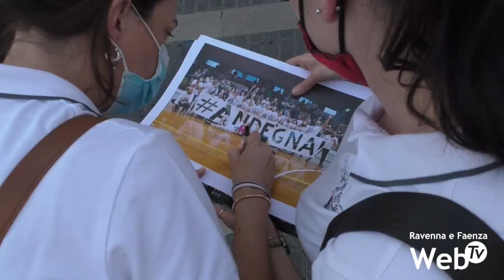Faenza Basket Project:dopo la conquista dell'A1,sono iniziati i contatti con possibili nuovi sponsor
Dopo la promozione in A1 già nuovi possibili sponsor hanno preso contatti con il Faenza Basket Project. Dopo la festa per la vittoria del campionato e la conquista della massima serie, è già arrivato il momento per la società faentina di impostare la prossima stagione. L’A1 sarà un campionato notevolmente più dispendioso, sul campo e a livello economico. Dopo nove anni Faenza è tornata fra le migliori società della pallacanestro femminile. È innegabile che per poter disputare la stagione e per poter ottenere gli obiettivi prefissati, la salvezza il primo anno per poi inseguire un continuo miglioramento le annate successive, sono necessari investimenti che difficilmente l’attuale società potrà permettersi con le sole proprie forze. La squadra avrà bisogno di innesti importanti, la società dovrà maggiormente strutturarsi, l’A1 stessa ha costi molto più elevati